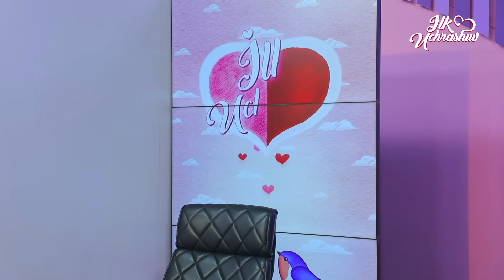ILK UCHRASHUV 1-SON QIZNING TALABLARIDAN KEYIN YIGIT STUDIYANI TARK ETDI-MI?